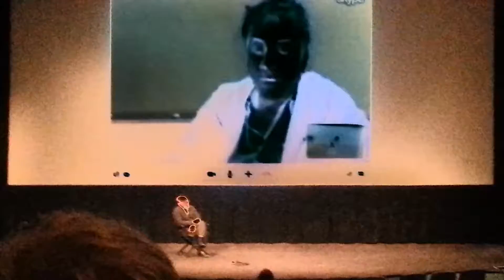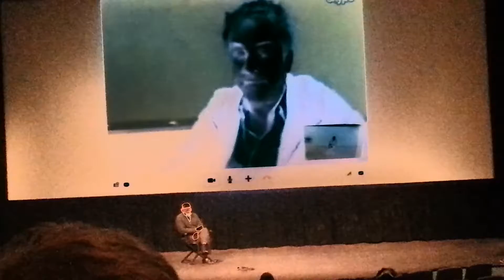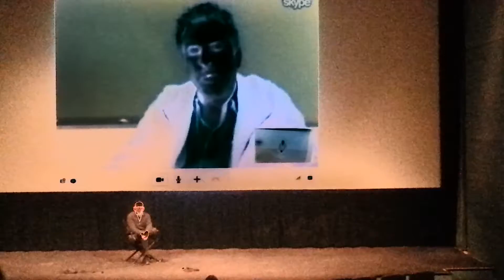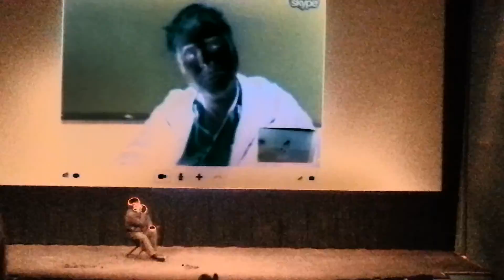Alfonso Cuarón discussing Gravity at The Film Society Lincoln Center 5/6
Alfonso Cuarón discusses his Oscar-nominated film Gravity at The Film Society Lincoln Center. Watch 'til the end for a funny surprise!